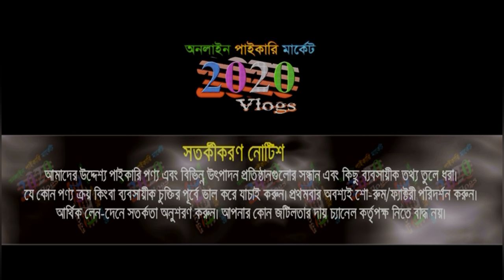মাত্র ১৫ টাকা | শীতের হুডি, সুইট শার্ট, ট্রাউজার পাইকারি সন্ধান | winter collection 2024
শীতের পোশাক | নতুন কালেকশন ২০২৪ | কম দামে পাইকারি | winter collection 2024 | business ideas

🏠 Best Collection
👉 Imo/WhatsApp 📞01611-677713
ঠিকানা: রোজ মেরিনার্স মার্কেট (২য় তলা), দোকান নং-১৪৯, সিদ্দিকবাজার, গুলিস্তান-ঢাকা
শীতের পোশাকের পাইকারি বাজার, শীতের পোশাক, winter collection, শীতের জ্যাকেট,হুডি কালেকশন, শীতের হুডি, winter dress wholesale, export winter collection, waterproof jacket price in bd, orginal export winter jacket, original export winter jacket cheap price in bd, winter dress for men, winter clothes wholesale market in bangladesh, winter jacket price in bangladesh, winter jacket collection, business ideas, 2020 vlogs, শীতের পোশাকের ব্যবসা, বায়িং হাউজ